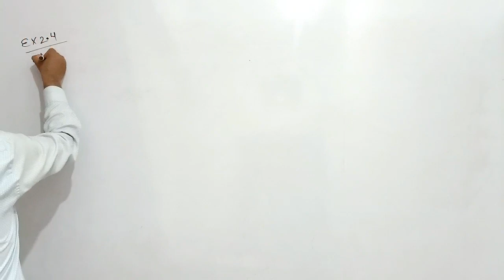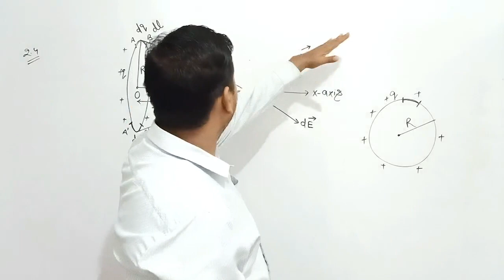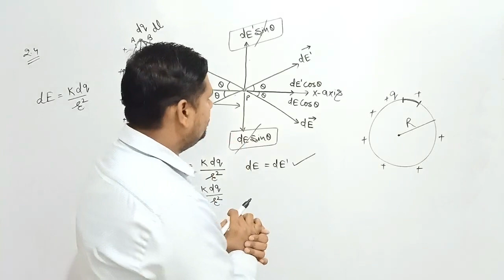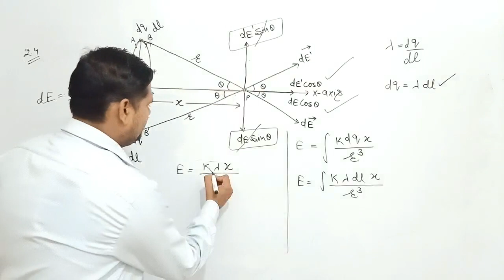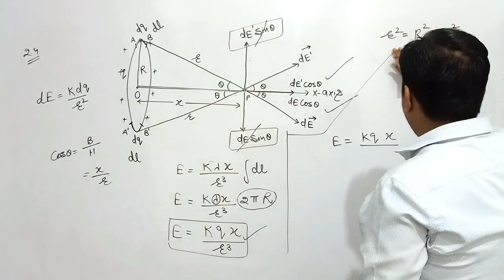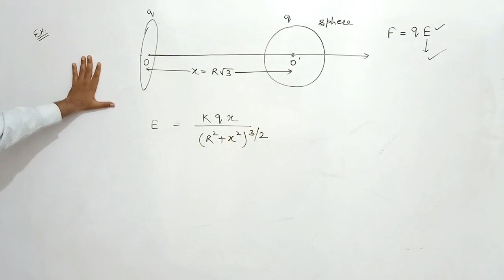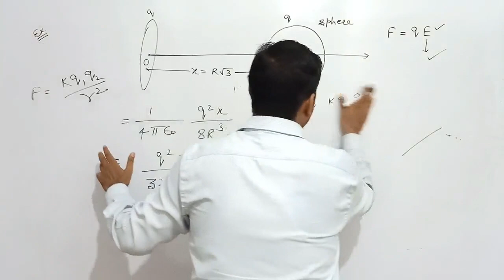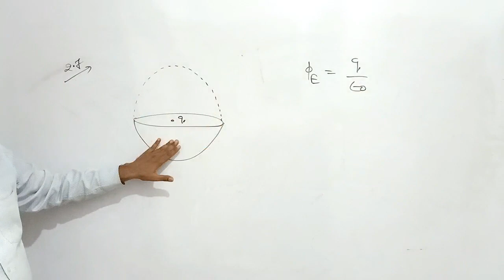Ch. 02 Gauss law & its applications ( Numerical )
Ex. 2.4,2.5,2.6 & 2.7